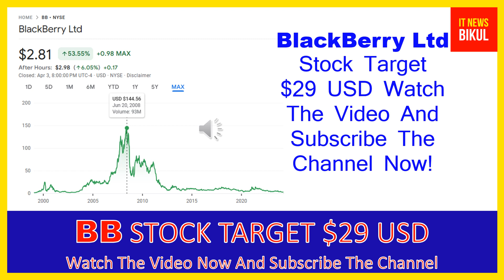BB Stock - BlackBerry Ltd Stock Breaking News Today | BlackBerry Stock Price Prediction